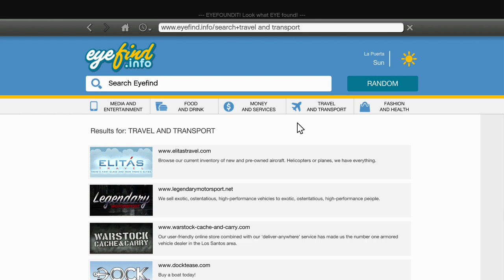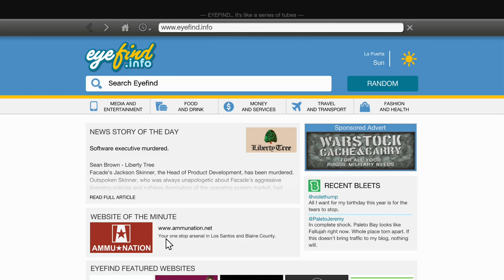Let's Play Grand Theft Auto 5 Part 074: Ah, now I remember why I hate Dom!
He's worthy of hate on his own, but this...